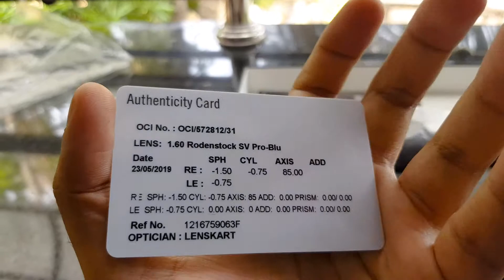Unboxing Rodenstock Gift Box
Spectacles from Rodenstock: unique by tradition.

With a pair of Rodenstock spectacles you see your environment with fresh eyes. For over 140 years we have been guaranteeing optimal vision and a perfect look with high-precision lenses and perfectly coordinated spectacle frames. Don't make any compromises when choosing your spectacles because we don't either: Our engineers develop unique masterpieces and attach huge importance to precision.